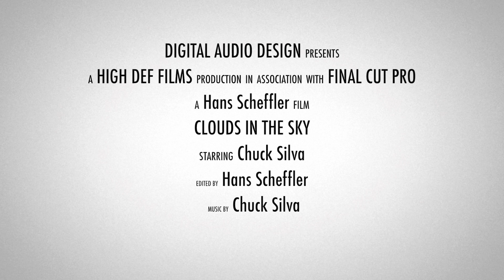Clouds in the sky.mov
Thanks for checking in! :) This track was inspired by the brand new Kemper Profiling Amplifier. The guitar (Fender Stratocaster)however  is not the main focus of the track. Not everyone can be a 'guitar hero'? Still I'm really liking how warm the amp sounds. I always had a hard time getting nice phatt clean guitar sounds into the mix up till now. The Fender Jazz bass too is going through the Kemper Amp.